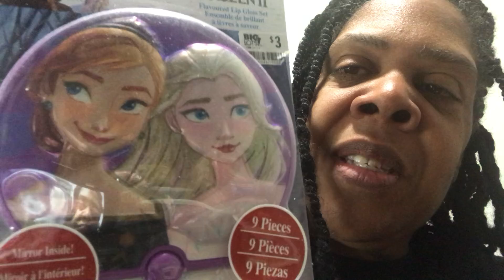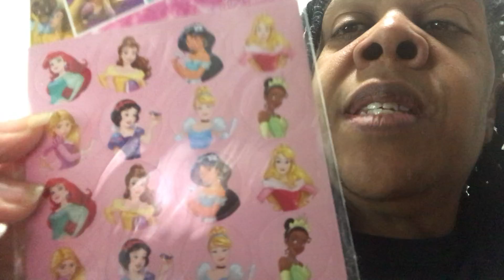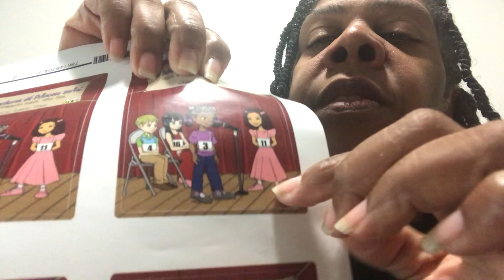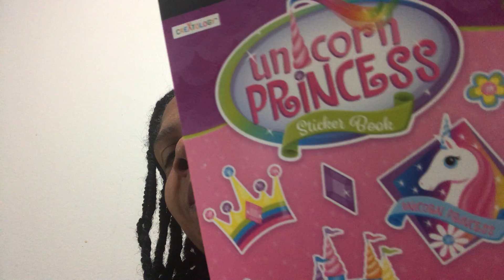A Princess Hodge Podge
Good Morning Princesses,
I'm moving in a few weeks and I found a hodge podge of princess things. I found my first princess award. I found princess unicorn stickers. I even found a princess bowling ball set. What is your favorite princess item in this video?

Do you love or hate moving?

I also have princess lip balm and lip gloss for next month's Princess Ball.